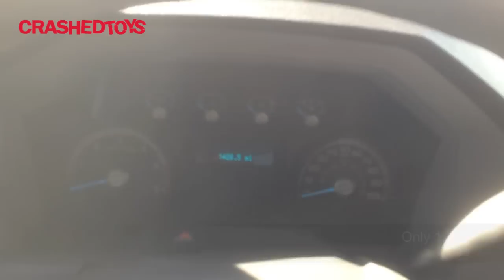2015 Ford F 550 Tow Truck, Lot 29064654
2015 Ford F 550 Tow Truck. This unit is located at Copart's Hammond, Indiana yard and will need to be picked up there. Buyer is subject to all Indiana licensing and eligibility requirements. CrashedToys Buyer Fees apply.

This unit runs and drives with only 1,428 miles. Notable features include a 6.8L 10-cylinder engine, a 19' long aluminum flatbed and a wheel lift. The interior is in very good condition and everything is operational.

The truck was hit on the rear wheel. It bent the wheel, broke the leak spring and shifted the axle. The rear bumper is also bent.

This unit is located at Copart's Hammond, Indiana yard and will need to be picked up there. Buyer is subject to all Indiana licensing and eligibility requirements. CrashedToys Buyer Fees apply.

Check back soon for a sale date and a link to the vehicle's page on CrashedToys.com.